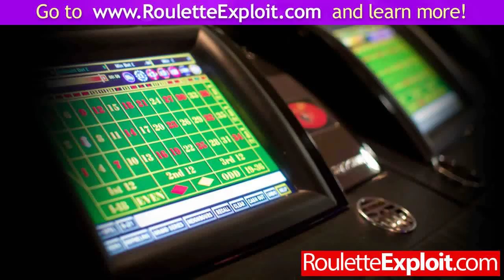online roulette vs [GET]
online roulette vs